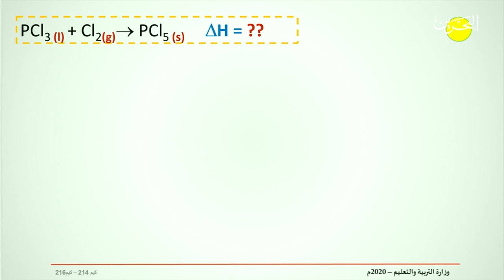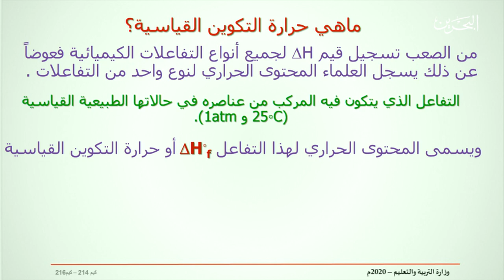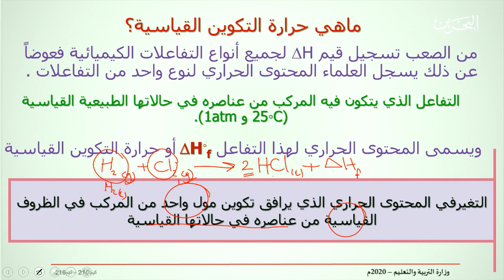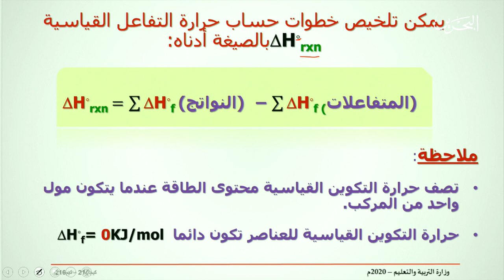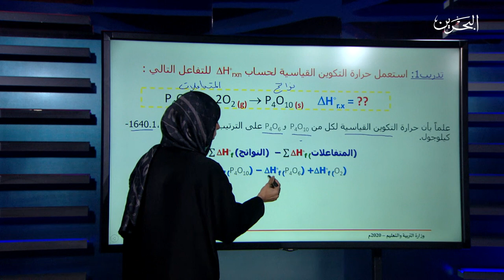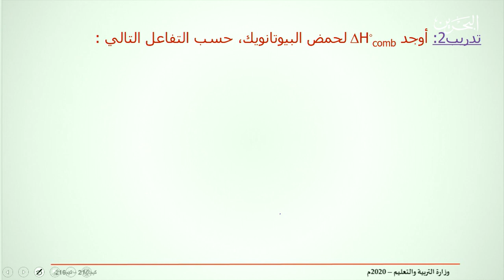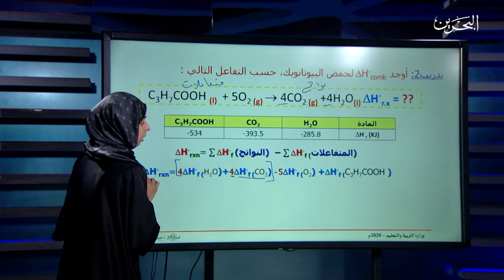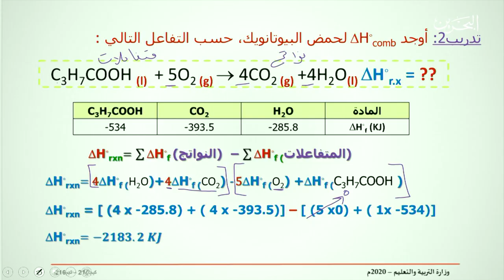كيم 214- 216 | 12-4-2020